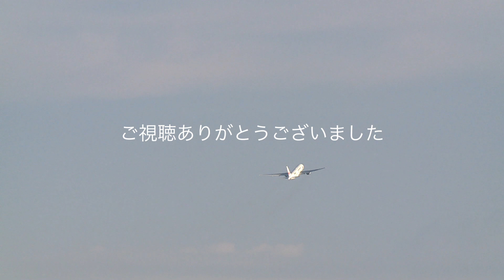【飛行機】夕焼けに染まる機体 ・ 日本航空（JAL）・ Boeing 737 ・【東京国際空港】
飛行機の着陸シーン